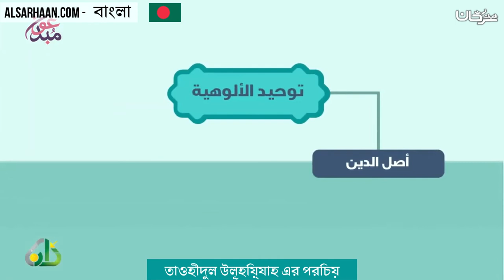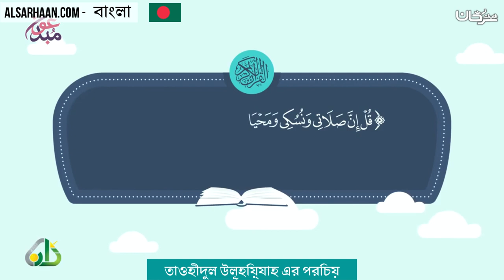তাওহীদুল উলূহিয়্যাহ এর পরিচয়